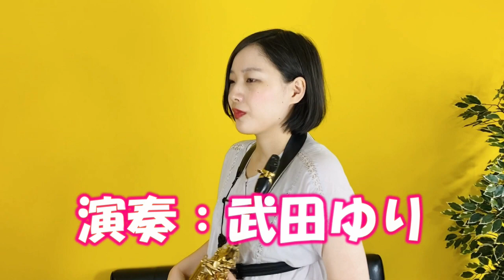名探偵コナンのテーマをヤマハのサックスで演奏してみた【服部管楽器】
曲：名探偵コナン　メインテーマ
奏者：武田ゆり
楽器：YAMAHA　YAS-34Ⅱ

演奏：武田
編集：あまの
撮影：酒井

公式ラインをよろしくお願いいたします。

HPでも楽器を販売していますもので